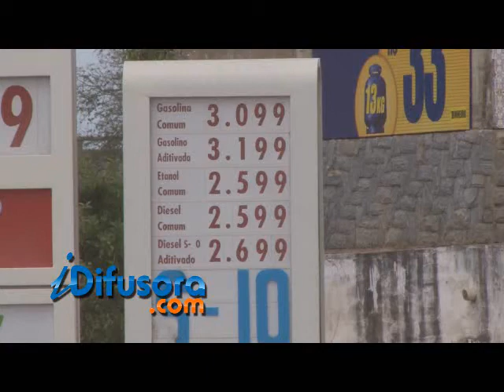AUMENTO PREÇO COMBUSTIVEL